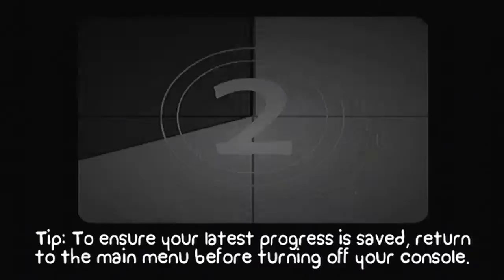Let's Play BattleBlock Theater (Blind) - Part 2 - Shark Head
An extra long episode to make up for my absence! I do quite a lot this episode, like get an AWESOME shark head.

Ignore that run-on sentence.
V

What? Putting random words down here can get more views? I mean, how are you supposed to know that theres already tags and i hate typing for long periods of time not to say i fill up my tags, though, i simply put what i think people would be searching for if they wanted to see a video like mine jeez this typings hard work, maybe i should consider copying and pasting this paragraph from now on until the day i die or lose my youtube account oh god no i do not want to do that what you thought i meant die no of course not i meant losing my youtube i mean seriously have you ever heard of eddsworld he lives on after death through tomska and his youtube channel problem *trollface* hope not well jeez now that i typed all this - oh look a squirrel i like that squirrel its very pretty oh sh- that's a skunk oh my poor dog be right back guys okay im back you wouldnt believe how long it takes to wash my dog off especially in tomato juice well, ill see you later oh by the way if you dont like me putting this in the description please feel free to comment telling me to eat dirt because im a tool i appreciate every word you tell me jeez my fingers hurt right now sounds like a party shut up kyle well see you guys later gamesketch out!